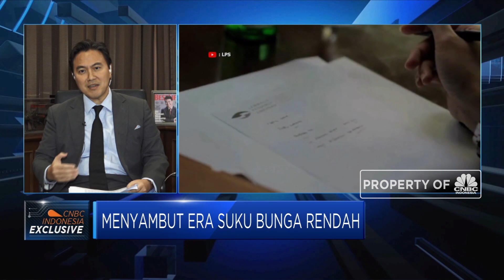Likuditas Perbankan Aman Saat Suku Bunga Turun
Dengan ekspektasi suku bunga global turun, terutama di AS, maka dana investor global akan mencari negara yang menawarkan imbal hasil yang menarik ke emerging market termasuk ke Idnonesia. Hal ini mendorong likuiditas menjadi lebih baik dan imbal hasil obligasipun ikut turun.
Menurut Kepala Eksekutif LPS, Fauzi Ichsan, kondisi ini menjadikan pilihan yang tidak banyak bagi investor lokal, apakah ke pasar obligasi dengan imbal hasil yang sedang turun atau masuk ke pasar deposito yang suku bunganya dalam proses penurunan, tetapi tetap membantu likuiditas di pasar domestik yang dipicu masuknya dana global ke dalam negeri.
Selengkapnya saksikan dialog Erwin Surya Brata dan Head Of Research CNBC Indonesia, Arif Gunawan  dengan Kepala Eksekutif LPS, Fauzi Ichsan dalam Closing Bell, CNBC Indonesia (Jum’at, 19/7/2019).